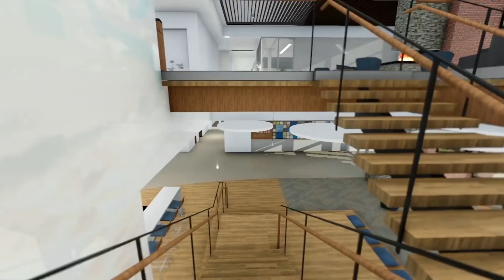Bowers Center for Sports, Fitness and Well-being Fly Through with Details